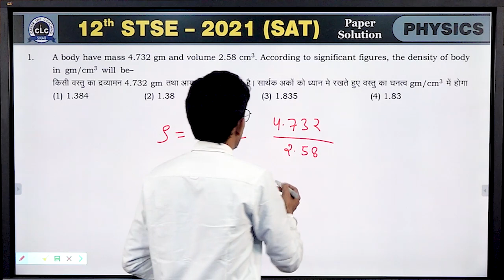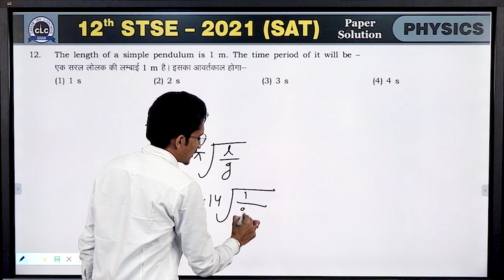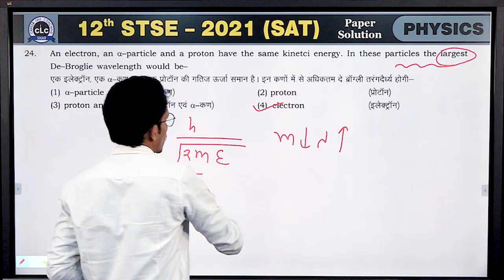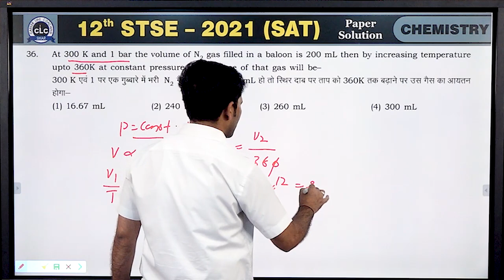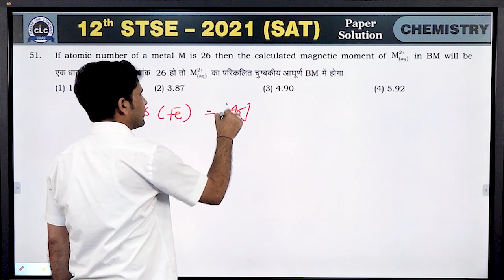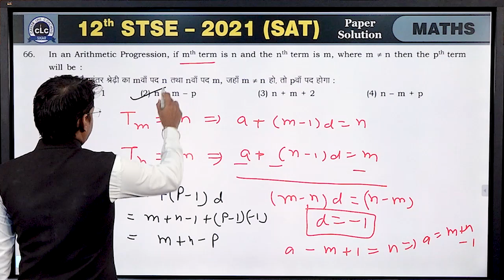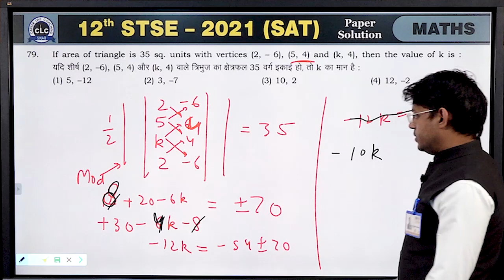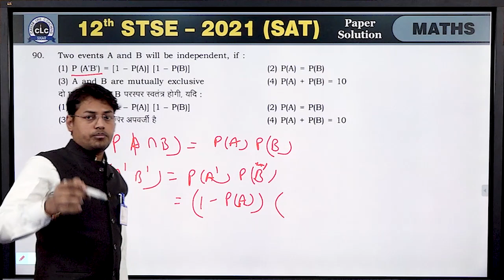12th STSE-2021 (SAT) PAPER VIDEO SOLUTION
12th STSE-2021 (SAT) PAPER VIDEO SOLUTION